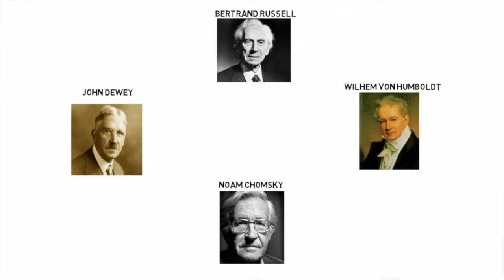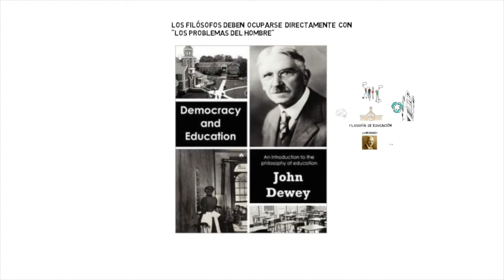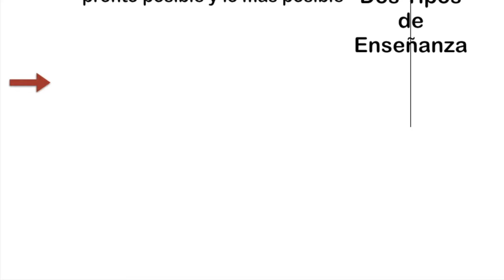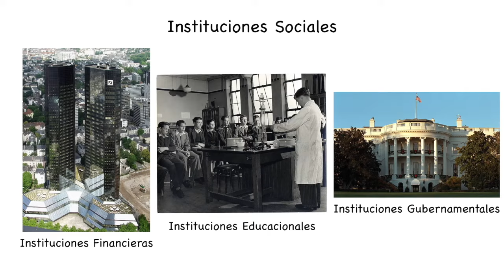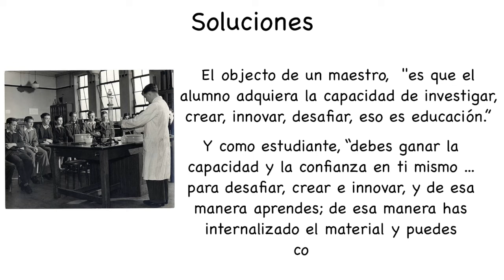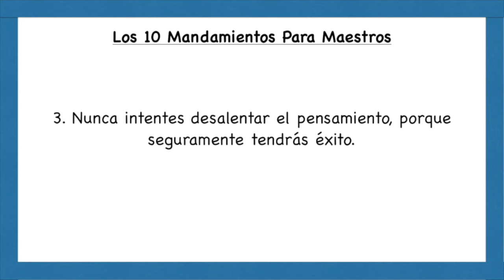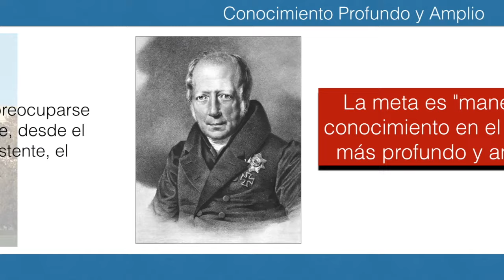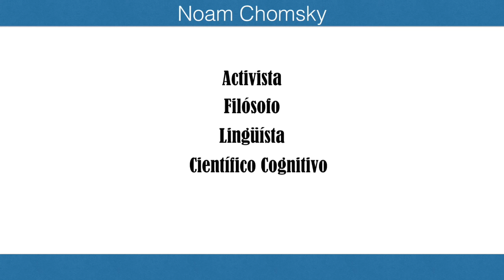Filosofía de la Educación (Serie Completa)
Los problemas de la educación y las soluciones posibles. Parte 1 a 6.